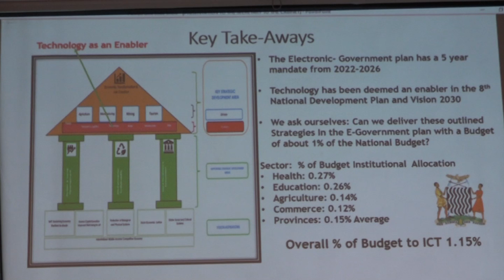SMART ZAMBIA URGED TO HEIGHTEN ICT MONITORING MECHANISMS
Government has urged Smart Zambia Institute to heighten mechanisms that will monitor Information and Communication Technology (ICT) implementation and performances across government ministries.